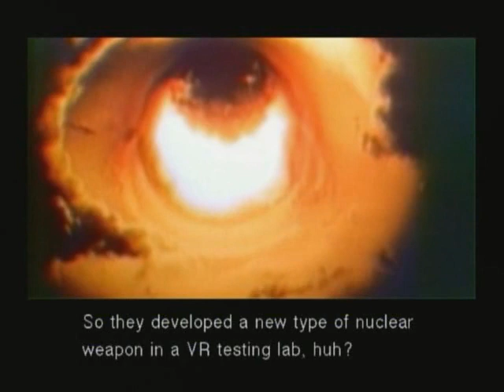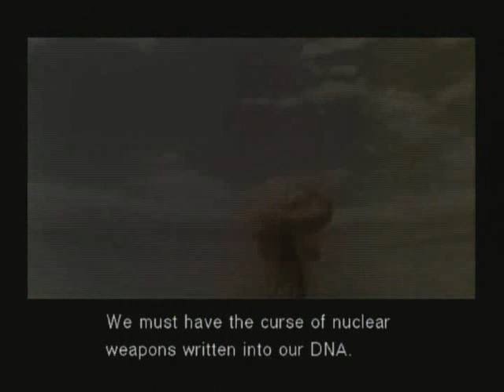Metal gear solid Twin Snake part 13B Cyborg Ninja